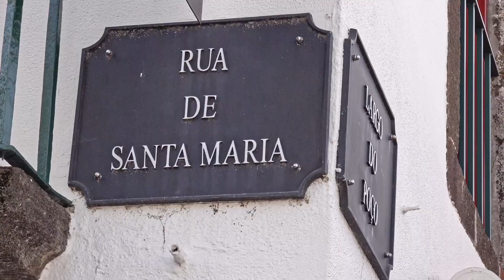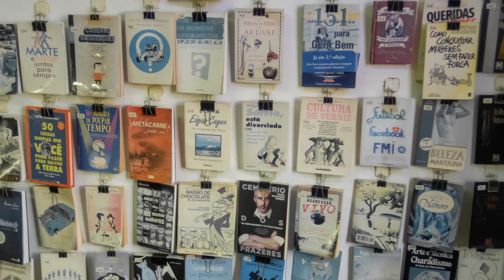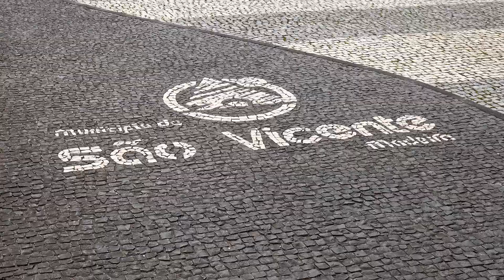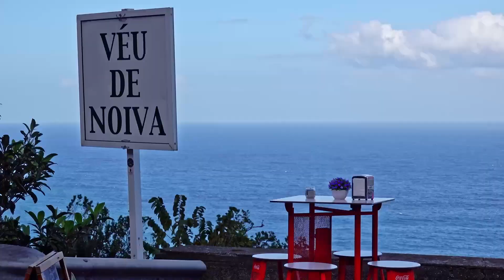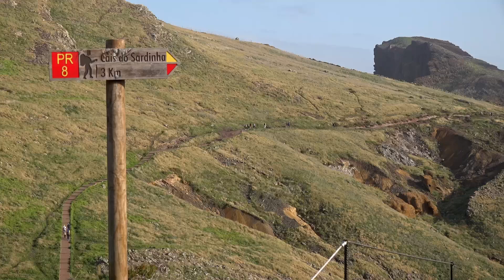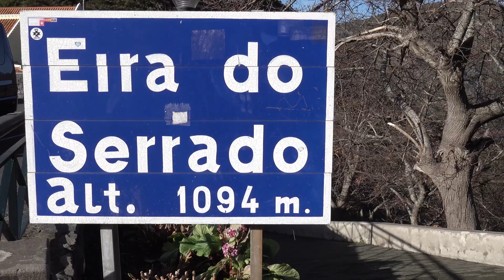Kuvamatka Madeiran maisemiin helmikuussa 2022